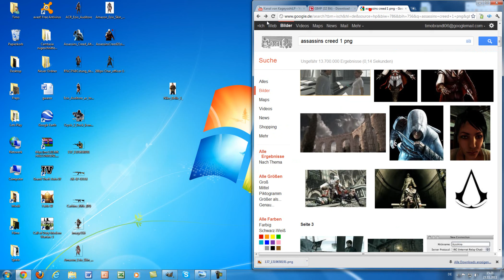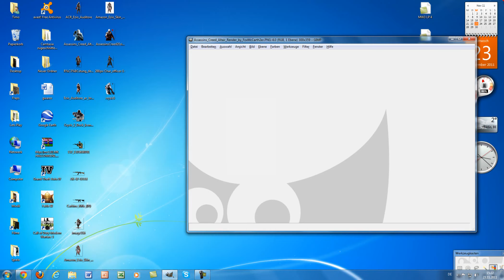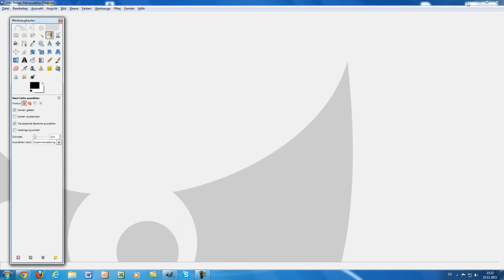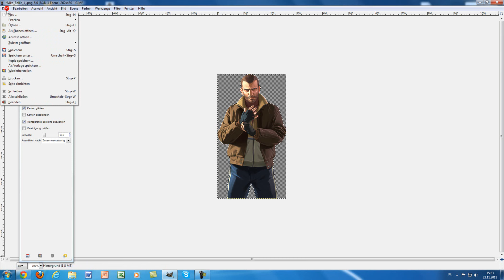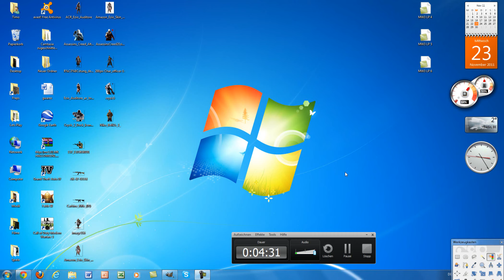Let´s Tutorial PNG Bilder den weißen Hintergrund entfernen [Original HD | Deutsch]